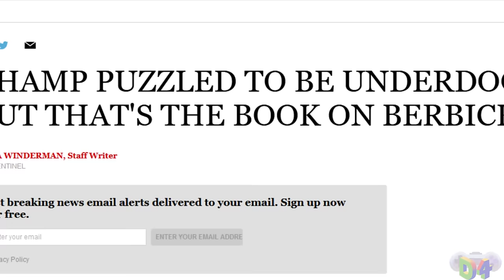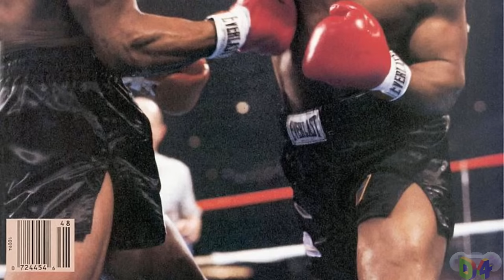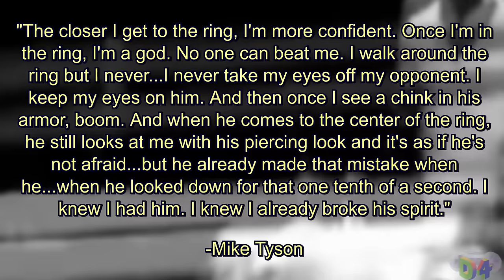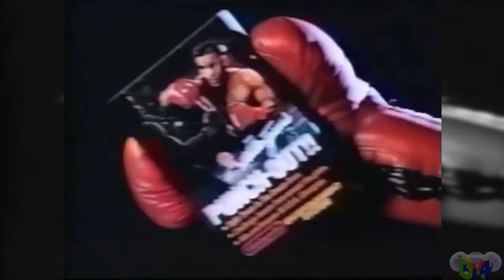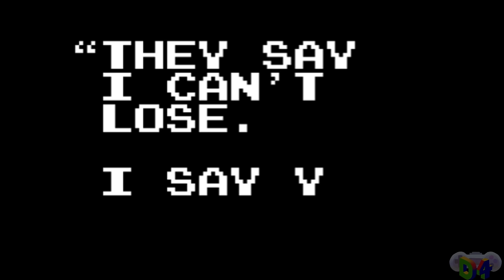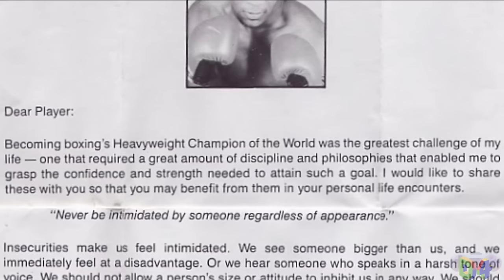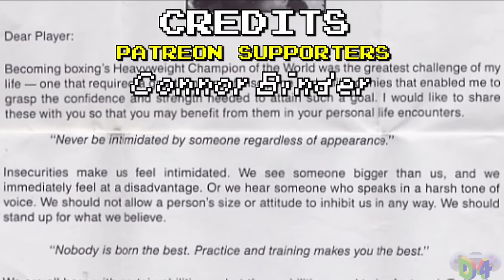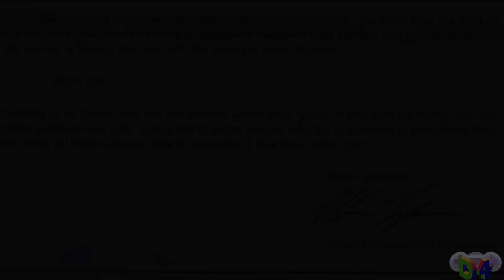Mike Tyson's Punch-Out!!'s Dream Fight -- Designing For Intimidation, Part 4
Designing For is a series which looks at a level in gaming, and analyzes a theme central to that level's design. In this series, we are analyzing every fight from the original Mike Tyson's Punch-Out!!, to learn how they inform us of boss design through their unique brands of intimidation

Mike Tyson's Punch-Out!!, Punch-Out!!: Featuring Mr. Dream, Punch-out!! (Wii), WarioWare, Inc.: Mega Microgame$, WarioWare: Gold, Kirby's Dream Land 2, and Nintendo Power are © Nintendo Co., Ltd.  Punch-Out!! (Wii) by Next Level Games Inc.  WarioWare: Gold by Intelligent Systems. Kirby's Dream Land 2 by HAL Laboratory.

Super Smash Bros. for 3DS/Wii U and Super Smash Bros.

DOOM is © Bethesda Softworks LLC and id Software LLC.

Rocky is © Chartoff-Winkler Productions and United Artists Corporation.

"Mike Tyson's Shifting Punches & D'Amato's Peekaboo Style Explained - Technique Breakdown": Mike Tyson's Shifting Punches & D'Amato's Peekaboo Style Explained - Technique Breakdown

"My Mike Tyson's Punch-Out!! Fan art"

"Mike Tyson's Punch-Out!! - Little Mac vs. Mike Tyson"

Mike Tyson Oil Painting

"Pyramid America Mike Tyson Boxing Record Sports Black Wood Framed Art Poster 14x20 "

Fight List:

Mike Leonard vs. Jack Cushing, 1894

Trevor Berbick vs. Muhammad Ali, 1981

Mike Tyson vs. Eddie Richardson, 1985

Mike Tyson vs. Lorenzo Boyd, 1986

Mike Tyson vs. Trevor Berbick, 1986

Mike Tyson vs. Tony Tucker, 1987

Mike Tyson vs. Tyrell Biggs, 1987

Buster Douglas vs. Mike Tyson, 1990